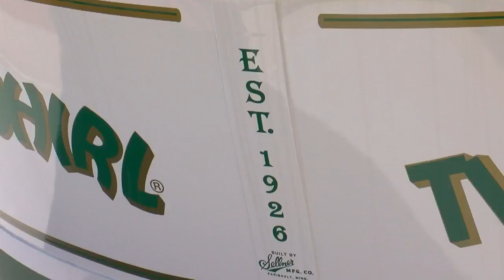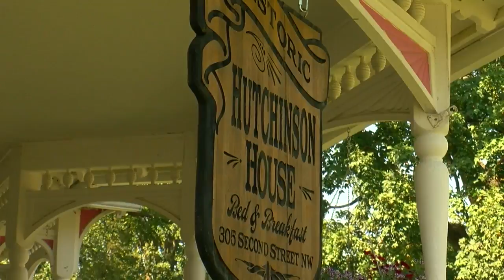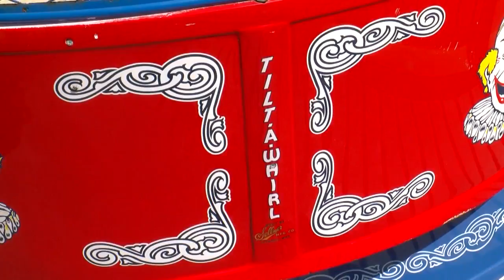Taking A Spin Through History In The 'Birthplace Of The Tilt-A-Whirl'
About 70 million people ride a Tilt-A-Whirl each year. And one city in Rice County is known as the "birthplace of the Tilt-A-Whirl," John Lauritsen reports (3:48). WCCO 4 News Weekends - Sept. 16, 2018